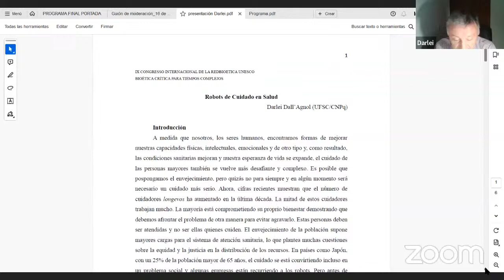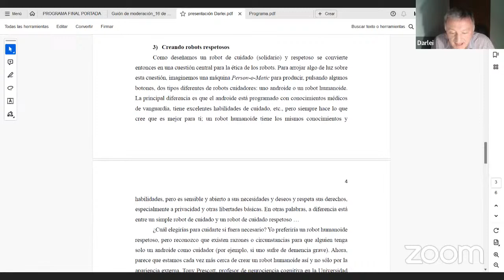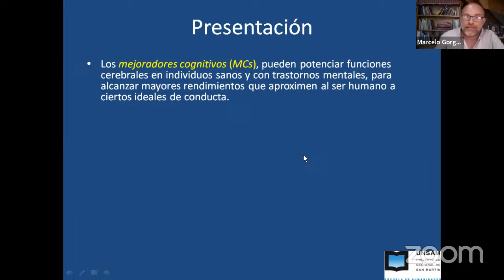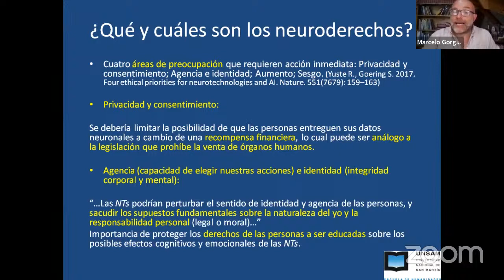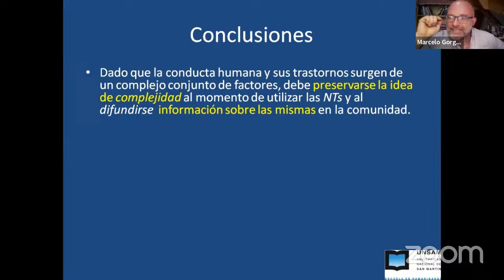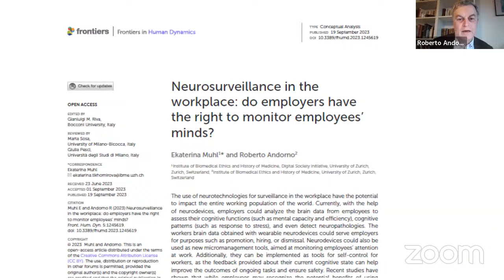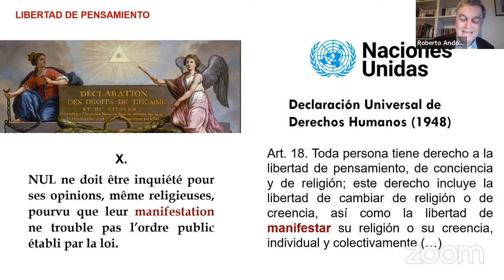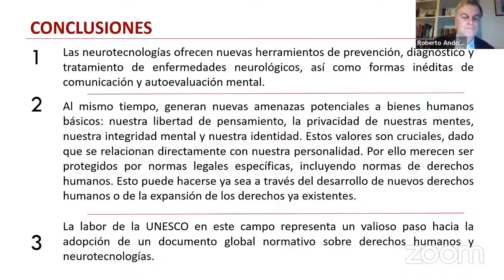Mesa redonda 6: Ética de la robótica y las neurociencias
Mesa redonda parte del IX Congreso Internacional de la Redbioética/UNESCO 2023

0:00:00 Introducción: Dorian Rommens (UNESCO)

0:03:41 Bienvenida: Moderador Diego Fonti (Argentina)

0:06:06 Darlei Dall’Agnol (Brasil): Robots de cuidado en salud

0:27:25 Marcelo Gorga (Argentina): Neuroderechos y (neuro)desarrollo humano infantil en América Latina y el Caribe

0:55:46 Roberto Andorno (Argentina/ Suiza): Ética y neuroderechos

1:26:35 Preguntas y conclusiones